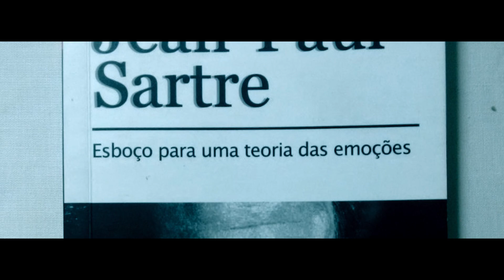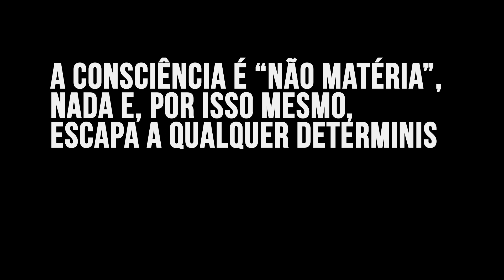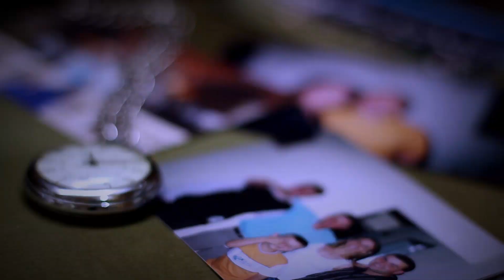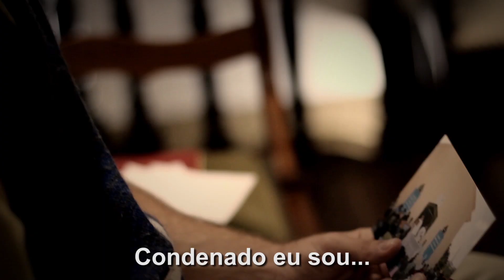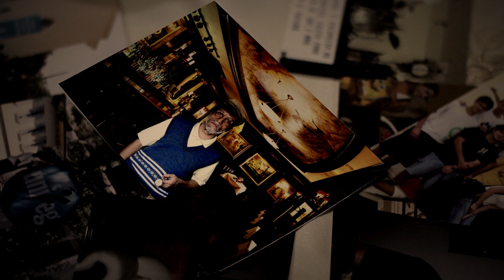Vídeo Aula Jean-Paul Sartre + Clipe musical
Vídeo aula sobre o filósofo existencialista Jean-Paul Sartre (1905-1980) com clipe musical acrescido.